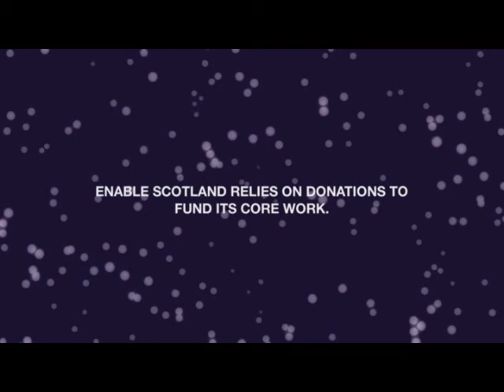fundraising for ENABLE Scotland